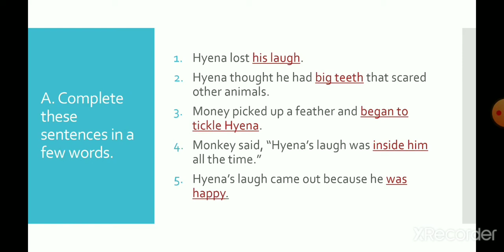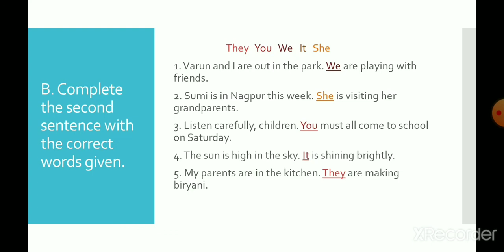Class 2, Gul Mohar, Chapter 3, The Lost Laugh, Exercises